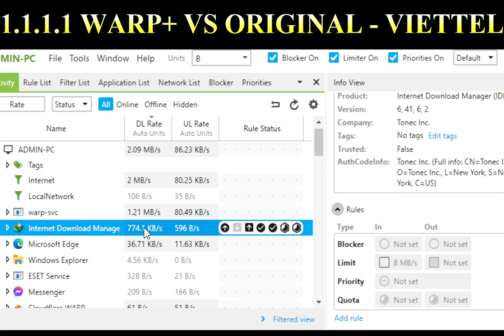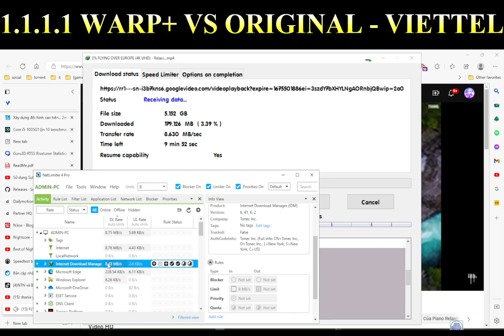warp vs viettel